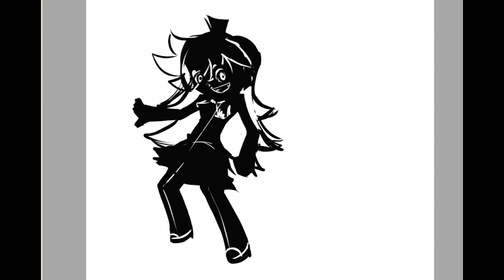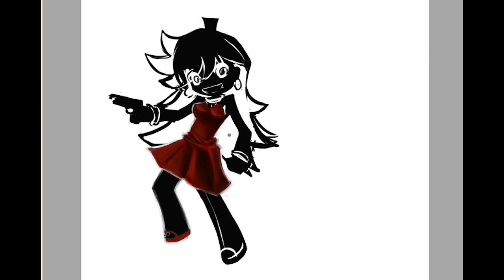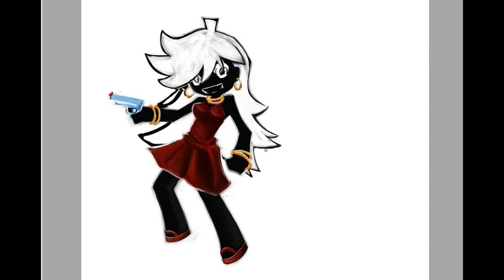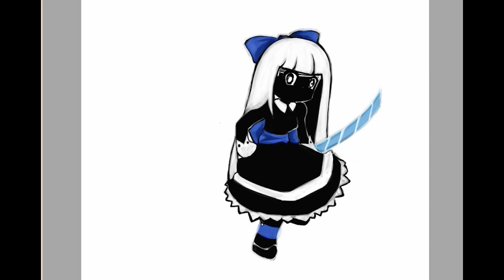Panty & Stocking with Garterbelt Speedpaint Pt.1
Single Layer, Single Camera
No-Sketch, Black/White + 2 Colors Speedpaint.

= I tried to do something new to a Black/White drawing but my mindset was off to full Color.. so It didn't come out that great.

Finished the Thickline+Full color version now and will post tomorrow or late night today as Pt .2

For technical info/ step by steps with commentary, visit my blogs